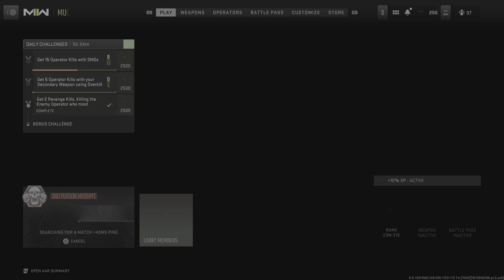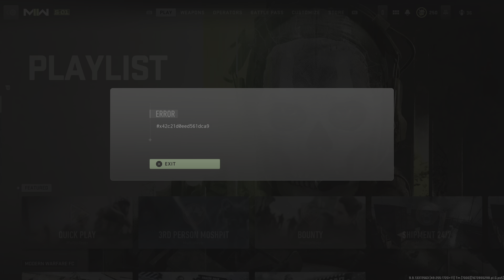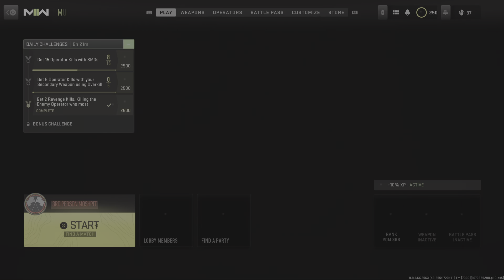Call of Duty: Modern Warfare II_a way out